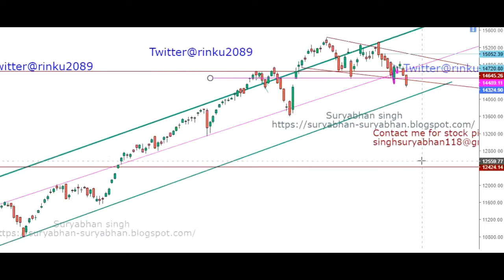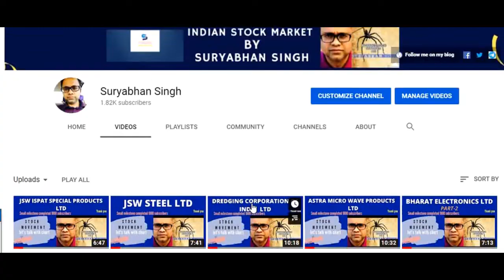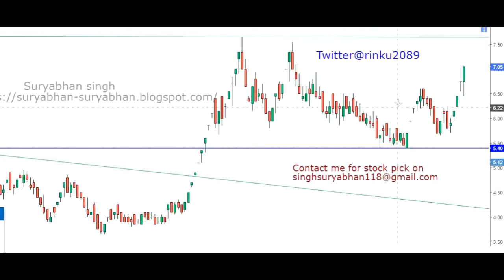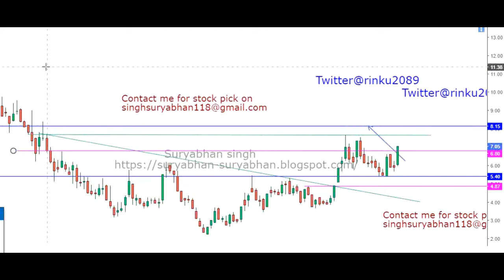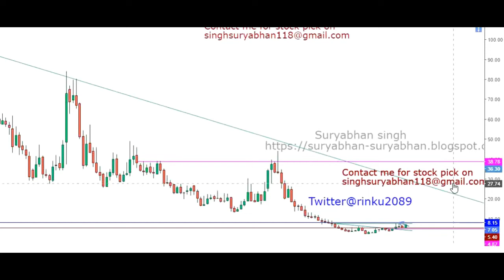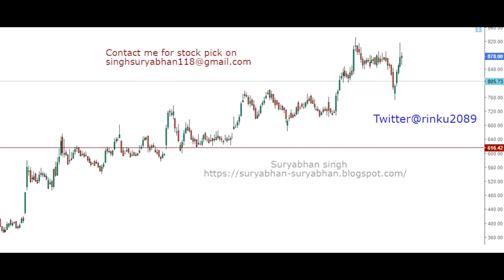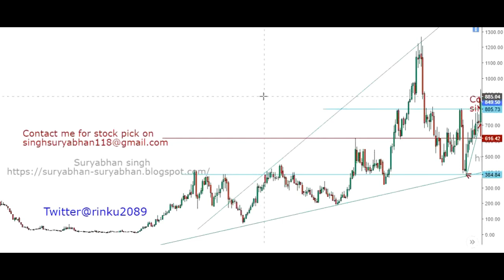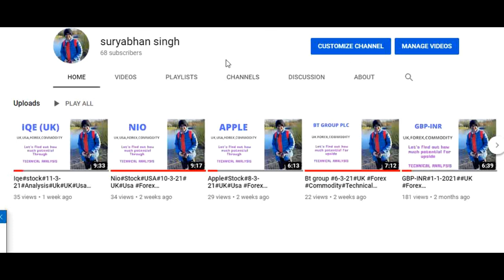Stocks To buy on correction and Nifty Update#25-3-21#Indian stock market Technical analysis